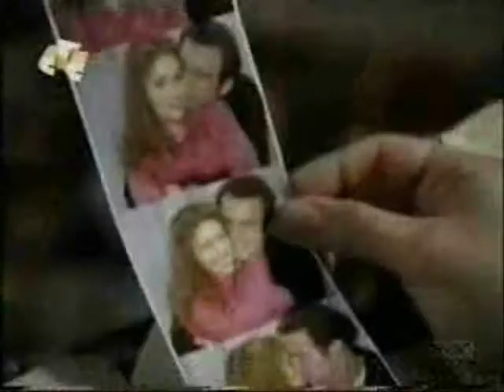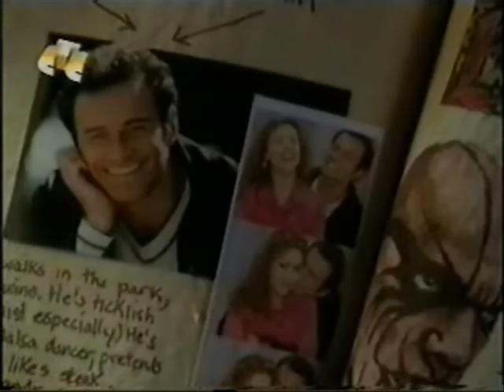I`ll stay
Phoebe & Cole:I will stay with you